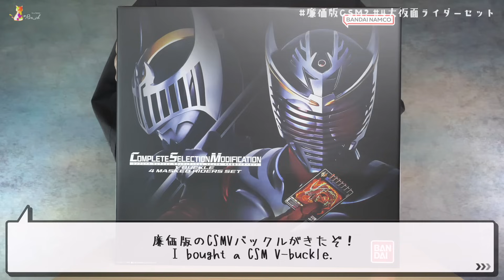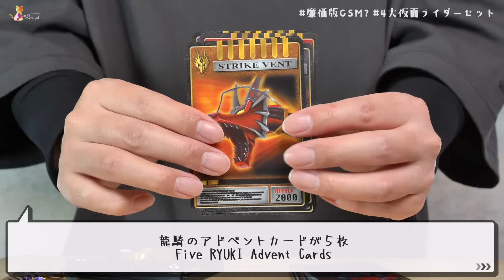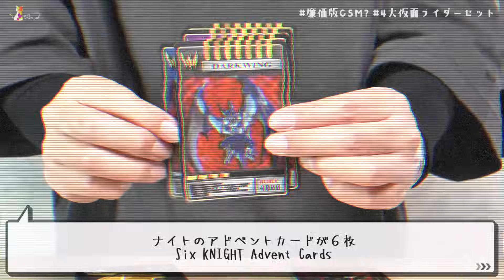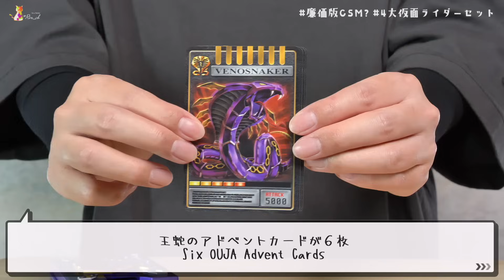CSM Vバックル 4大仮面ライダーセット レビュー【龍騎】/CSM V Buckle 4 Masked Riders set Unboxing | KamenRiderRYUKI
00:00この動画は14才以上のユーザーを対象としています
00:04届いたゾ
00:45開けたゾ
03:23電源オン
05:30仮面ライダー龍騎/RYUKI
14:52仮面ライダーナイト/KNIGHT
21:10仮面ライダーゾルダ/ZOLDA
26:05仮面ライダー王蛇/OUJA

使用BGM

使用素材

That was silly as Fuck!